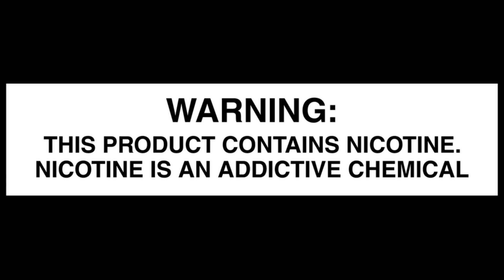Rebirth RTA Winners Announcement! Congrats!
Find out who got lucky!!!